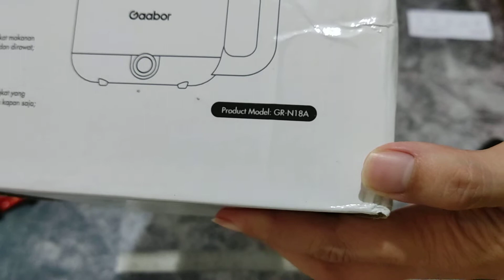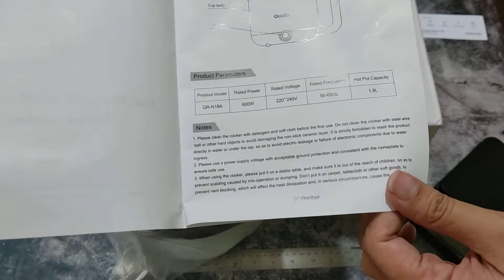Rice cooker mini fitur lengkap! Review Gaabor GR-N18A